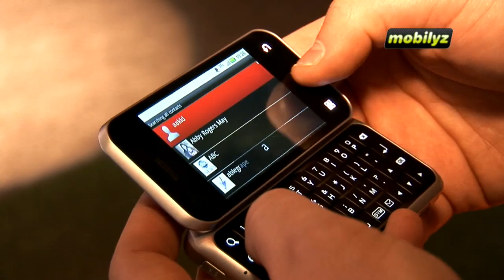CES Video: Motorola BACKFLIP en Motorola Milestone (Droid) hands-on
Motorola Milestone

De Milestone draait op Android 2.0 en heeft net zoals de BACKFLIP 3G, Wifi, Bluetooth, aGPS en een 5 megapixel camera aan boord. De batterij zorgt dat je met 3G zo een 390 minuten kunt bellen en met GSM 290 minuten. Er is een fysiek toetsenbord aanwezig en deze schuif je naar buiten (slider). Een leuk accessoire is het docking station dat je Milestone omtovert in een alarm klok, media speler of digitaal fotoframe.

Motorola BACKFLIP

De BACKFLIP is een interessant toestel met aan de achterzijde het touchpad, Met MOTOBLUR kun je gemakkelijk je email en sociale contacten onderhouden en aan boord de gebruikelijke specificaties zoals 3G, Wifi, Bluetooth, aGPS en een 5 Megapixel camera. Er werd niet verteld welke processor we aan boord aantreffen en op de site staat vermeld dat er Android 1.5 aan boord is maar op de beurs werd ons verzekerd dat dit nu Android 2.1 is. Afwachten of deze naast de Noord-Amerikaanse markt ook in Europa beschikbaar zal komen.